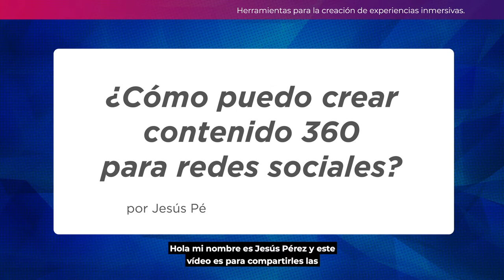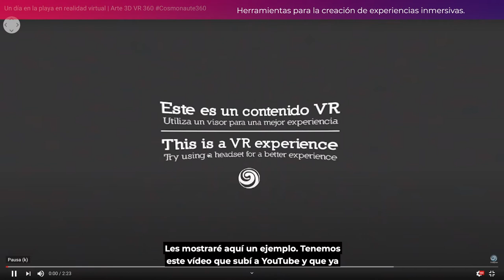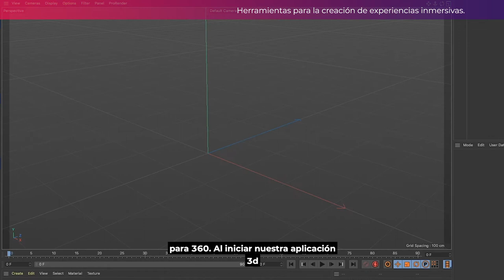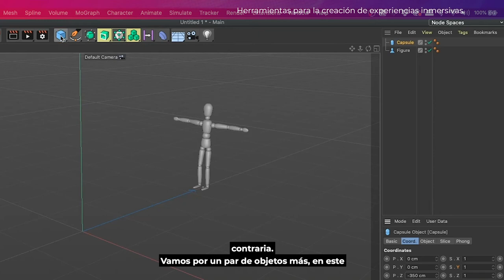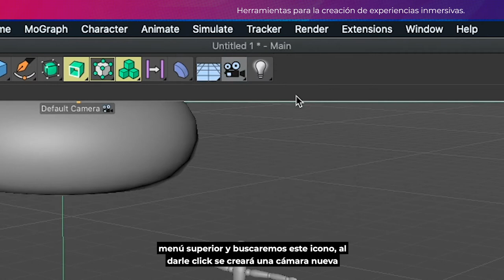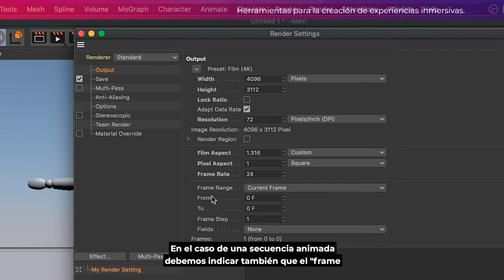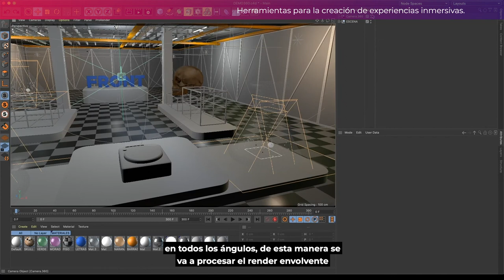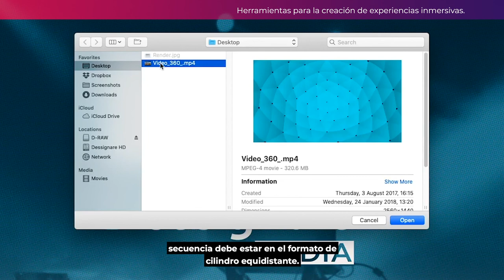Creación de contenido en formato 360º para redes sociales.